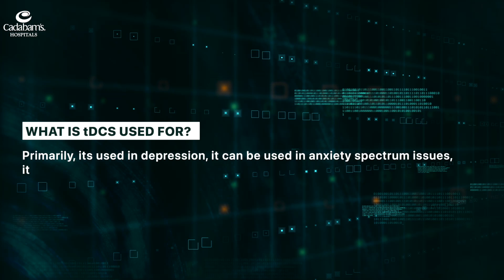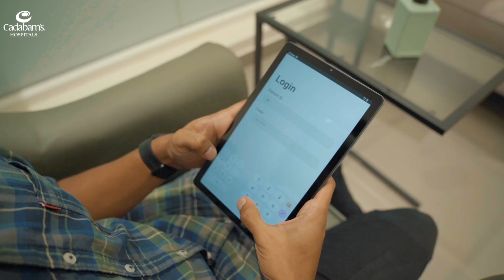Unlock your potential with Transcranial Direct Current Stimulation (tDCS)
This innovative treatment stimulates the areas of the brain, enhancing your cognitive function, mood, and more.

From depression to anxiety to chronic pain, tDCS offers a non-invasive option for relief and improvement.

Be sure to explore Cadabams Neuromodulatory Services to choose a brighter and sharper mind today!